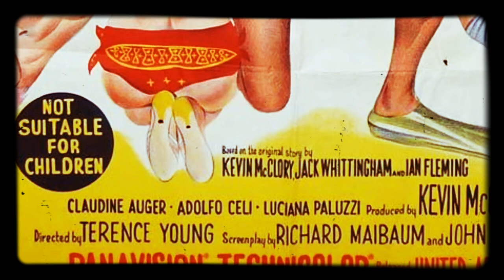John Barry - Finding the Plane/Ballet/Frogmen/Leiter to the Rescue/Underwater Battle (Thunderball)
John Barry - 007 Music (1962-87)+Movie Poster Slideshow